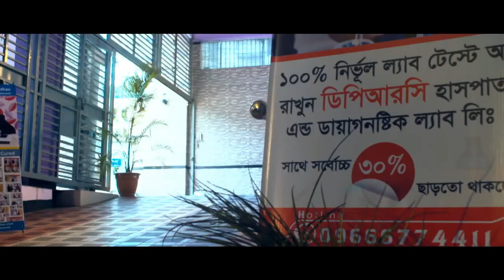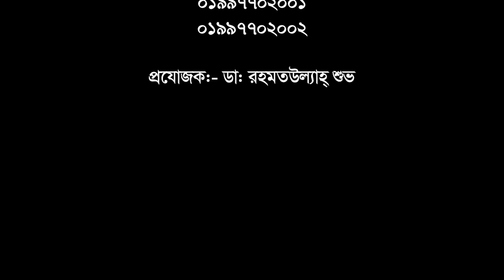আর্থ্রাইটিস ও জোড়া ব্যথা রোগী সুস্থ হলেন যেভাবে || Arthritis Pain || Joint Pain || Treatment